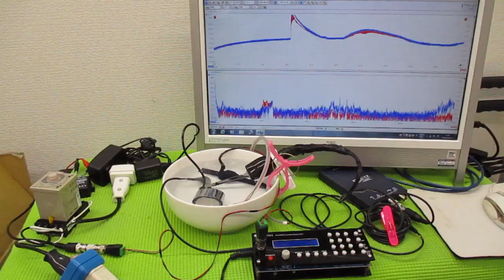メガヘルツの超音波発振制御プローブを利用した実験動画 ultrasonic-labo